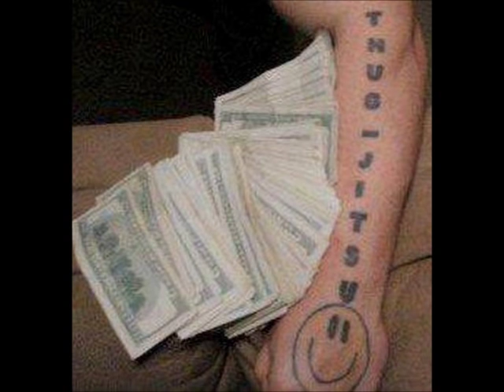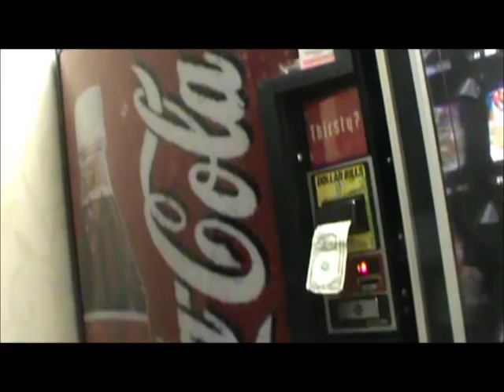JOHNATHAN IVEY SONG BY (ROBERT PORTER AKA DA HERO)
CLARKSVILLE RAP LEGEND ROBERT PORTER AKA DA HERO MAKES SONG ABOUT PRO MMA FIGHTER JOHNATHAN IVEY..